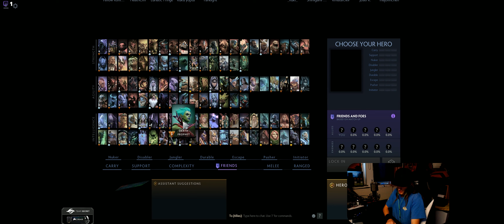Dota 2 #3092 [GER][WQHD][Facecam][Stream]